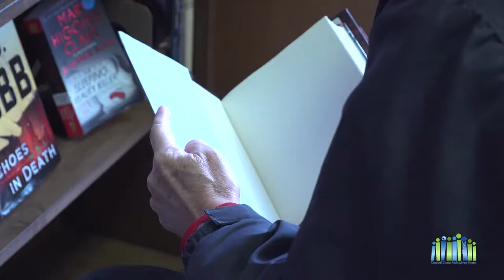Campbell County Library Promo Video